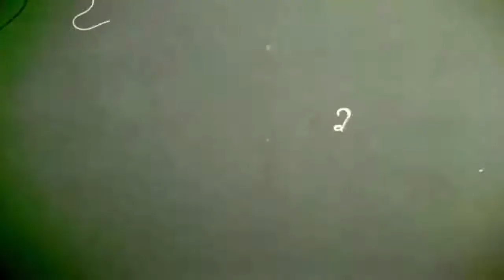LɅNights - Shot In The Dark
La Nostalgia por épocas, acontecimientos, aventuras, sueños y sonidos que nunca habíamos escuchado. A veces los mejores recuerdos son aquellos que recién conocemos.